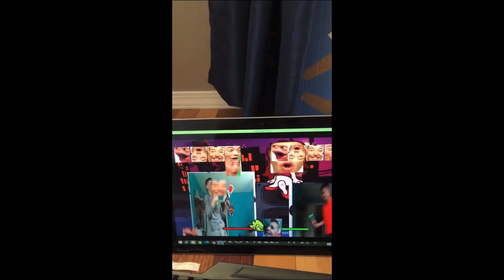Thank u for 100 subs